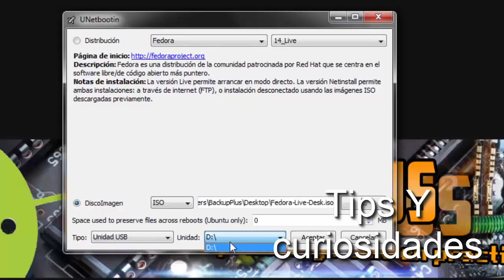Bienvenido (Presentacion Del CANAL)